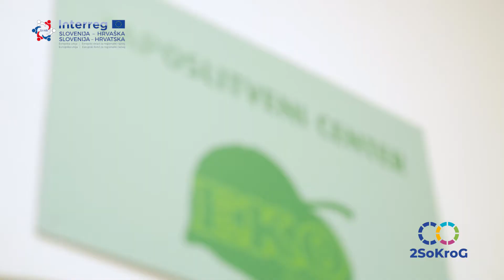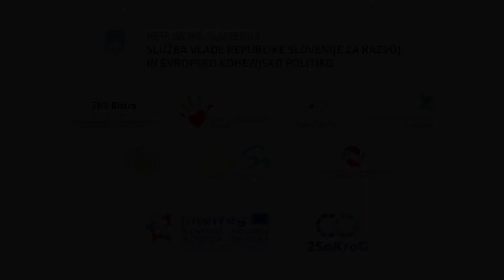Krepitev institucionalnih zmogljivosti na področju socialne aktivacije - SI